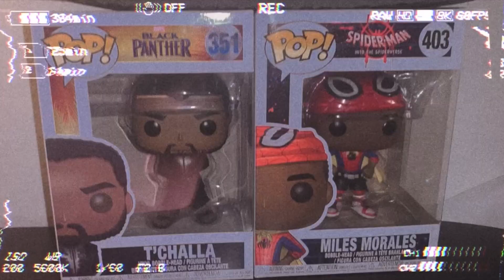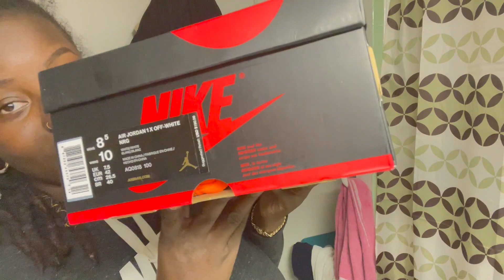Off WHITE JORDAN 1 ARE 🔥 🔥🔥🔥|dhgate Alternative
Section 107 of the Copyright Act Provides the statutory framework for determining weather something is fair use  and identifies certain type of use — such as criticism, comment , news reporting , teaching , scholarship, and research — as example of activities that may qualify as fair use